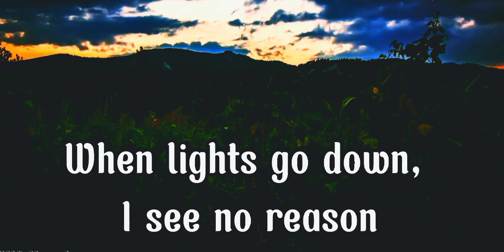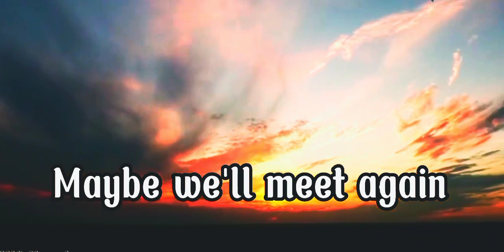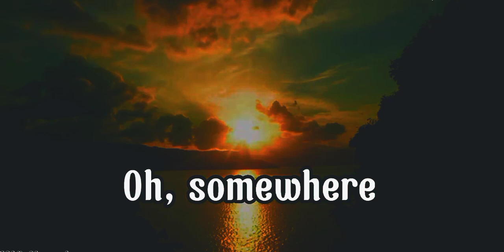CARRIE by jovet Baldivino